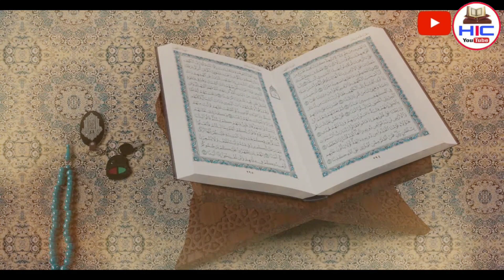Quran Ka Aisa Karishma Jo Poori Duniya Me Dekha || आप भी देखकर हैरान रह जाओगे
Piayare dosto aaj hum apko quran e Kareem ka aysa karishma aysa mojza btayege jisko sunkar aap bhi comments box me subhan allah aur Allahu Akbar likhe bina nhi reh paoge
Wahi quran jiski hifazat ka zimma khud Allah ne liya jisko Allah ne piyare nabi par nazil farmaya uska mojza janne ke liye aap se guzarish hai ki is video ko aakhir tak zarur dekhe aur ho sake to apne dosto me bhi is video ko zarur share kre to chaliye video dekhte hain aur apko mukammal tafseelat dete hain